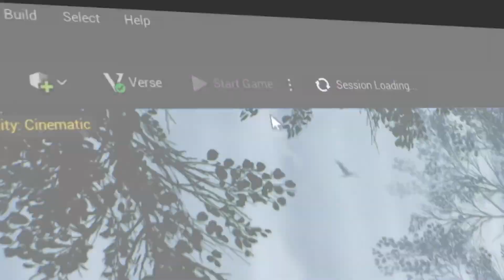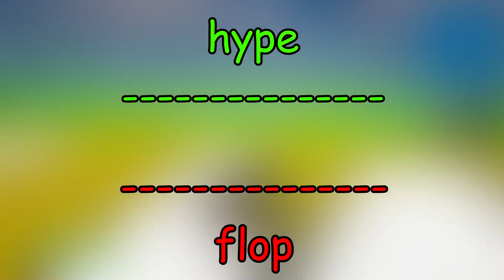fortnite virou roblox?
Epic Games, você é incrível.

Edição por: JP (eu kakakk)